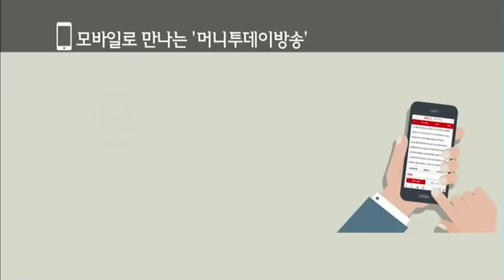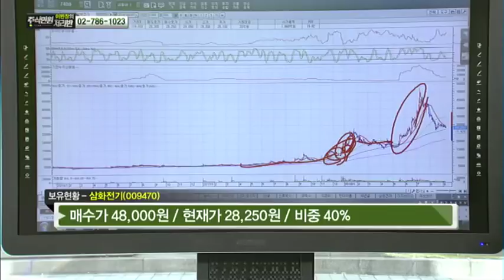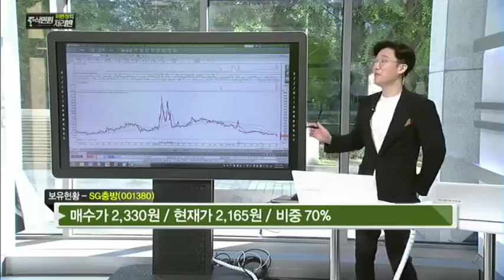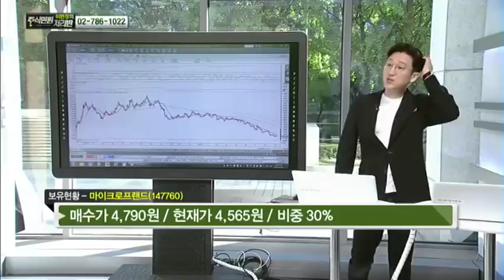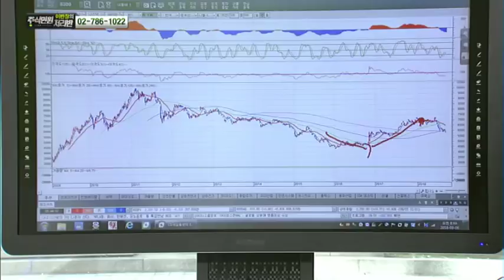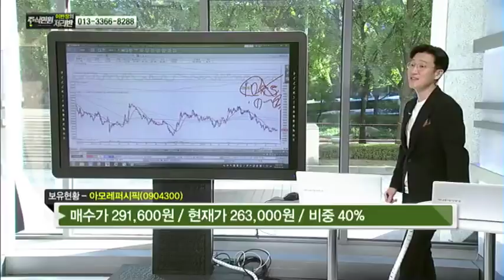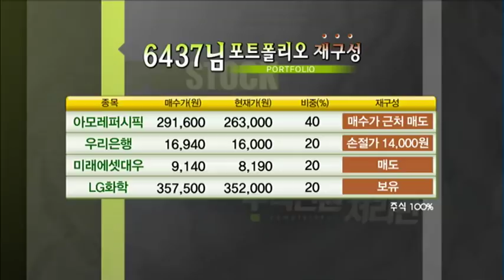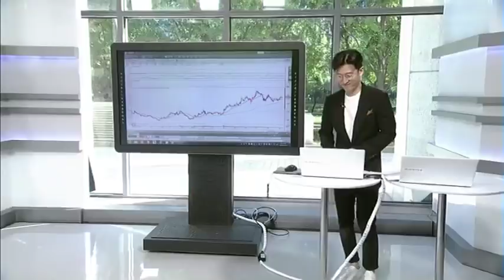삼화전기, 삼화콘덴서, 잇츠한불, SG충방, 마이크로프랜드, 풍산, 한화케미칼 外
09/08 이반장의 주식민원처리반